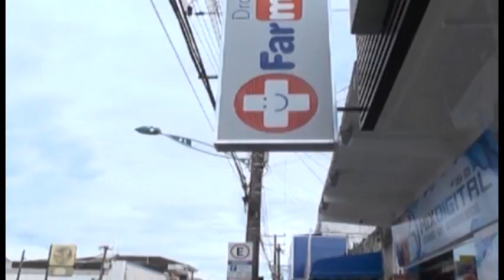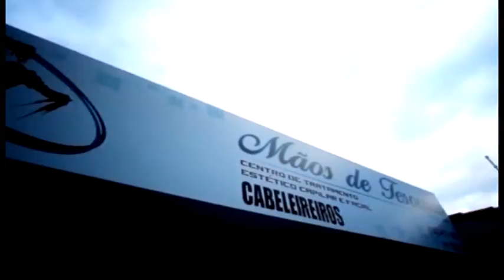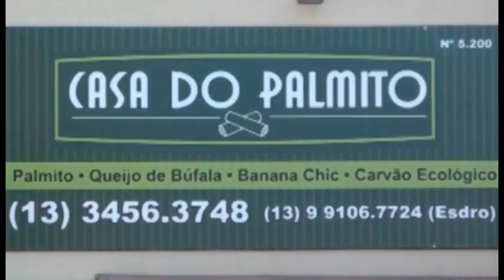Programa Socorro Mendonça - 2° Bloco - Entrevista com a cantora Nanny Ribeiro